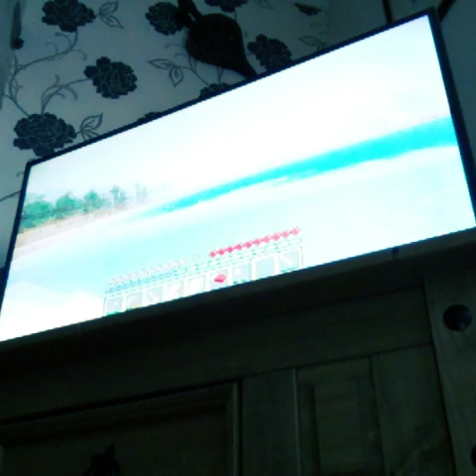Minecraft let's play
My name is katie I'm 8